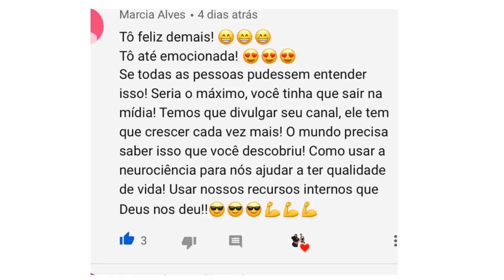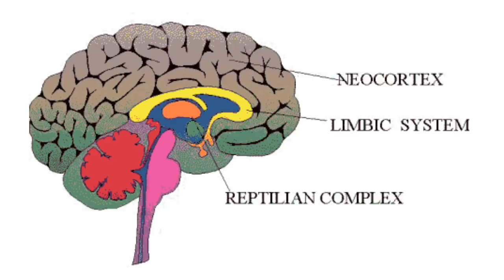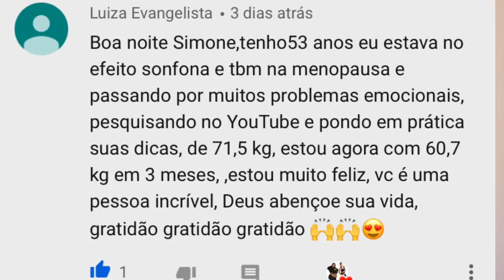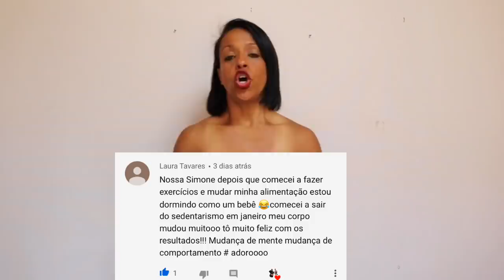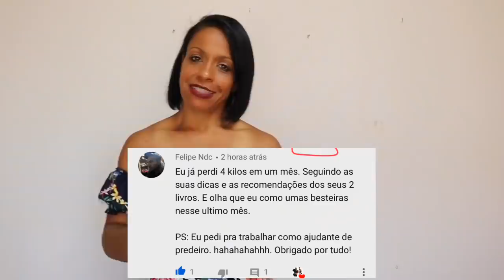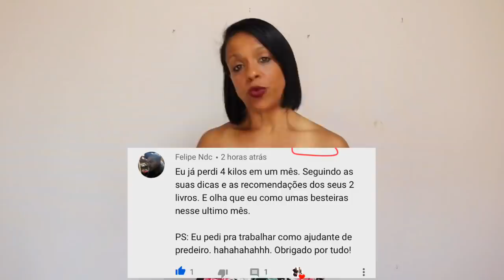DE 137 KG PARA 64KG II O QUE PARECIA IMPOSSÍVEL ACONTECEU NATURALMENTE